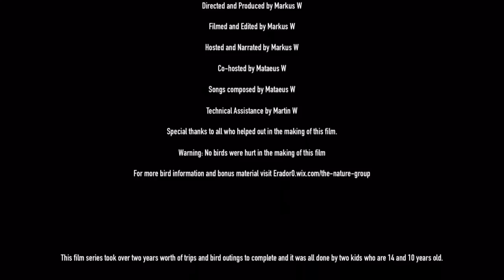Birds of BC Episode 1: Marsh Fowl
Get in close with wild birds of BC in this new amazing series created by hosts, Markus and Mataeus. This very first nature group episode talks about birds that live in marshy environments. These birds will be sure to quack their way into your hearts and make you perch on the edge of your logs as they dive and flap around in the water. We guarantee you will be blown away!!!

For more information and nature group stuff visit Erador0.wix.com/the-nature-group

Note: This tag line is not meant to be comedy (although it does include a little humour) but it is supposed to be categorized as Pets and Animals.

Thanks. Enjoy this episode!